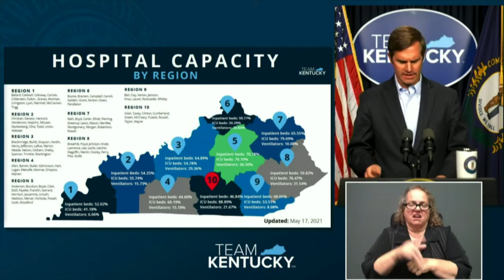Gov. Beshear announces 285 new cases of COVID-19 in Kentucky on Monday